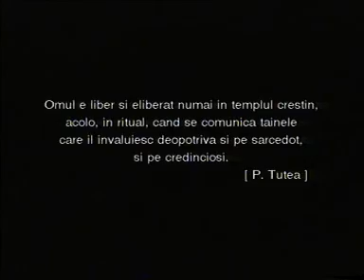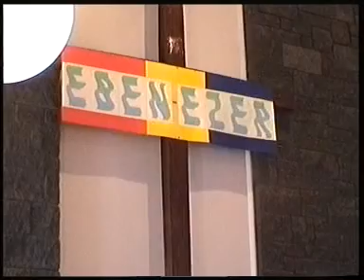Todica - DECA Aniversary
Ten years aniversary of The Grace Hawthorn Church, Melbourne, presented by Rev. Corin Izvernariu.